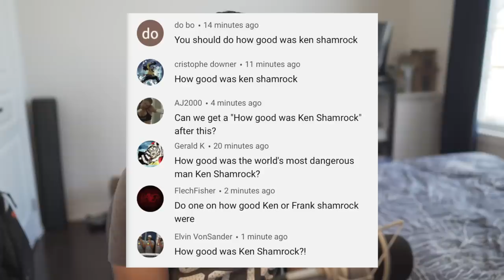How GOOD was Ken Shamrock Actually?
Edits
(1:55) Footage of Shamrock vs Funaki 3, not the first fight. Both fights ended in arm triangle chokes.
(14:13): Pedro Rizzo was never a UFC Heavyweight Champion. I always seem to think he won it against Randy Couture at UFC 31.

Ken Shamrock was MMA’s first ICON. The fighter who had an illustrious combats sports career became the first ever UFC Superfight Champion and first King of Pancrase. He wasn't only considered as the best fighter in the world, but also the most popular. But after leaving the sport to make more money in pro wrestling, he came back but didn't find the same success as he did early on. So how good was Ken Shamrock actually?